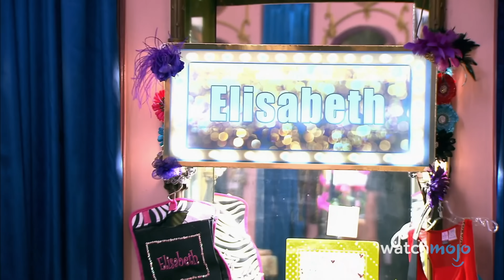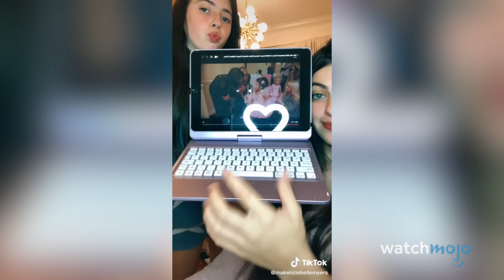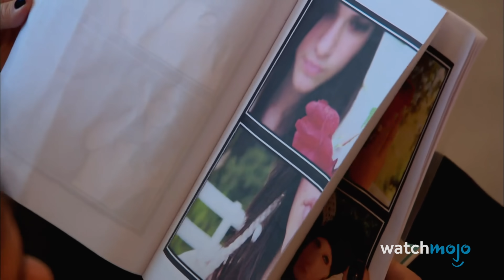Top 10 Times Child Stars Lost It on TV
No one throws a proper tantrum like a child! For this list, we’ll be looking at the biggest outbursts by child celebrities as seen on the small screen. Our countdown includes meltdowns on "Toddlers & Tiaras", "Teen Mom 2", "Dance Moms" and more! Did you spot any memorable meltdowns or controversial antics from child stars on TV? Join the discussion in the comments.